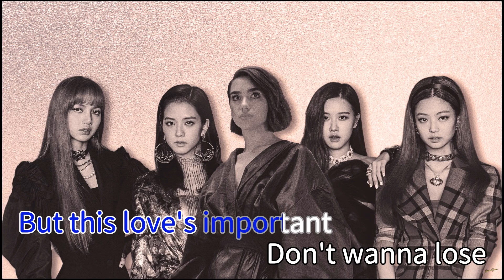Kiss and Make Up